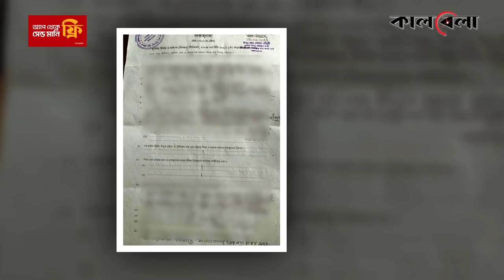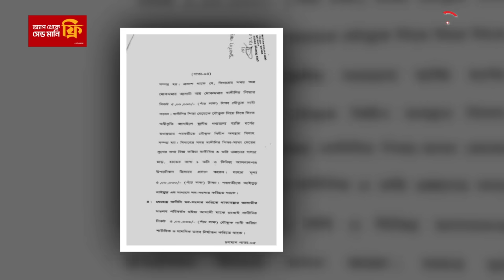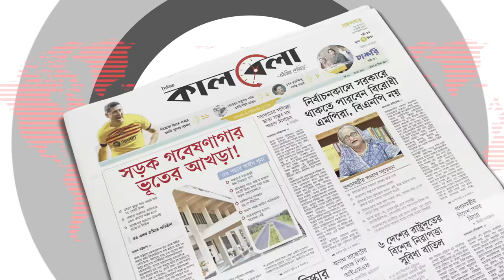স্ত্রীর টাকায় পড়াশোনা, পুলিশ ক্যাডারে চাকরি পেয়েই তালাক | BCS Cader | Divorce | Gopalganj | Kalbela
প্রেমিকার টাকায় পড়াশোনা করেছেন। এক পর্যায়ে তাকে বিয়েও করেছেন। তবে পুলিশ ক্যাডারে চাকরি পাবার পর সেই স্ত্রীকেই দিয়েছেন তালাক, এমন অভিযোগ উঠেছে গোপালগঞ্জের কাশিয়ানী থানার মো. আলিমুজ্জামানের ছেলে মো. সাব্বির হোসেনের বিরুদ্ধে। স্ত্রীর টাকায় পড়াশোনা, পুলিশ ক্যাডারে চাকরি পেয়েই তালাক | BCS Cader | Divorce | Gopalganj | Kalbela